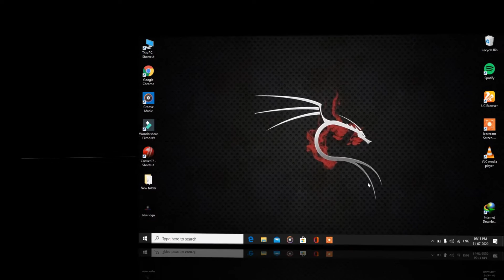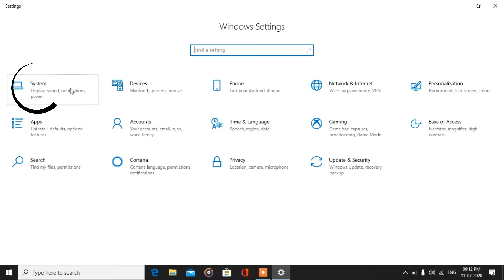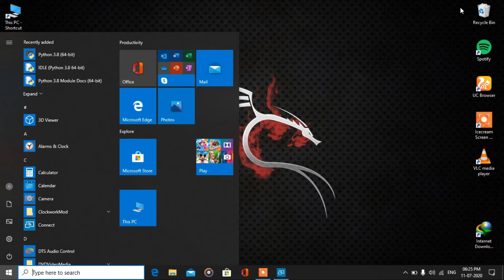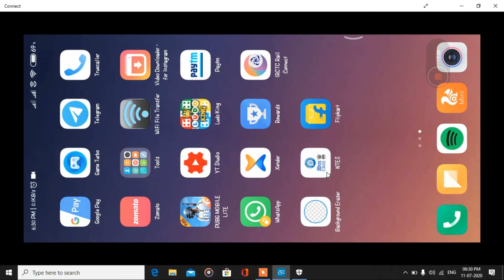Screen mirroring android to pc | How to play games from phone to laptop| Cast screen to laptop hindi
Screen mirroring android to pc | How to play games from phone to laptop | Cast screen to laptop

if you want to play games on big screen like laptop or desktop from your phone , then follow the simple steps of the video. You don't need to have download any third party software and there is no need of any wire.